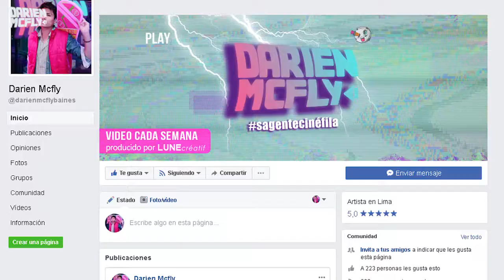¿LA MEJOR DE DC? | LA LIGA DE LA JUSTICIA - OPINIÓN - REVIEW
Sa´gente cinéfila , hoy en el video daré mi opinión de última pela del año de DC , obvio tiene spoilers asi que checa primero la película.
Te diré lo xvr y lo monse que tiene Justice League y si vale o no la pena verla en el cine.

Video producido por : Lunecréatif